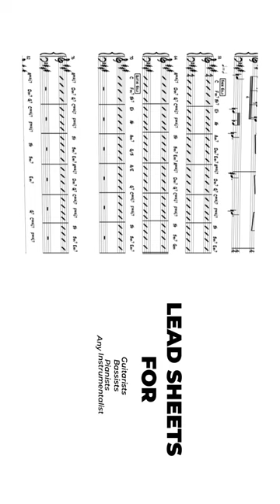Playalong Promo VERTICAL FINAL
🎶 Exciting news! 🎶 Just dropped our latest trio album play-along featuring MP3 files, Stems, drum transcriptions, chord charts, and rhythm charts for ultimate freedom of interpretation! 🎹🥁🎸 Dive into the musical journey with us. 🚀 TrioAlbum PlayAlong MusicFreedom NewRelease MP3Files Stems DrumTranscriptions ChordCharts RhythmCharts MusicalExpression JazzTrio MusicCollaboration 🎵✨

Guitars: Eli Menezes Music Bass: Patrick Andy Drums: Juan "Carlito" Mendoza